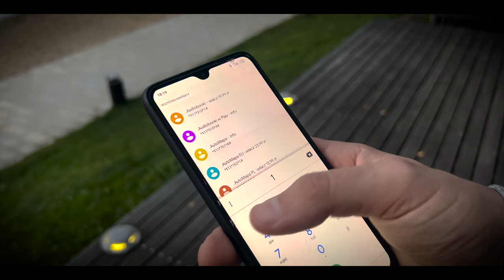BRTK - Bajo Bajo ft. Ch.Z.M. (prod. DEFBEATS) [4K]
Zachęcam do subowania mojego kanału.
Dajcie znać w komentarzach czy się podoba :)
A jak się podoba, to rozsyłajcie w świat!

Ch.Z.M.

Operator kamery: Młynek / Jadzia :)